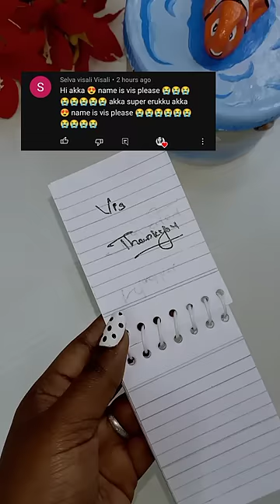DIY Homemade Fish 🐠 Clay container...😱 3D Art